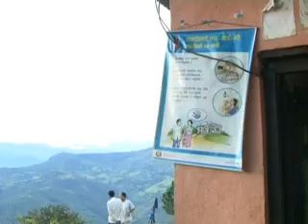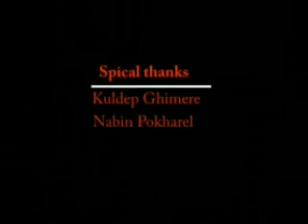hope of lights in the darkness.wmv